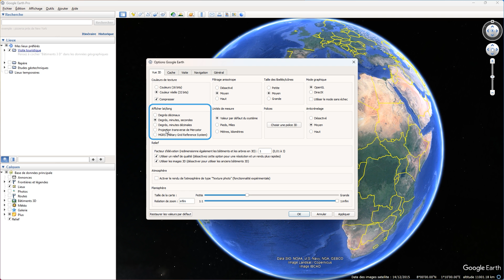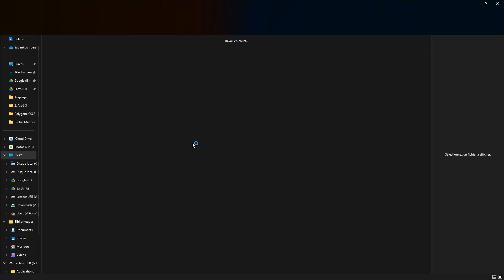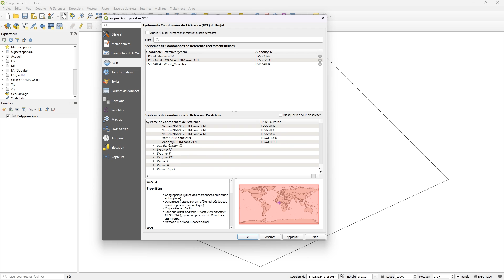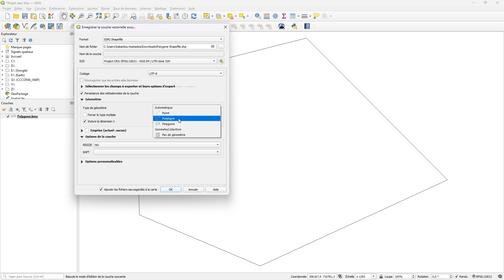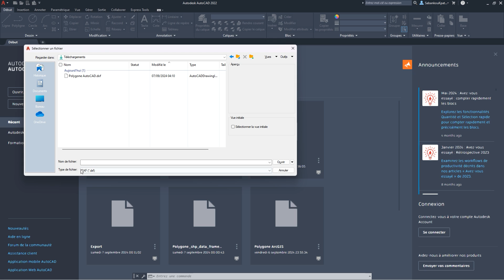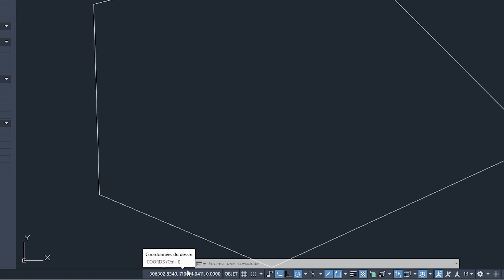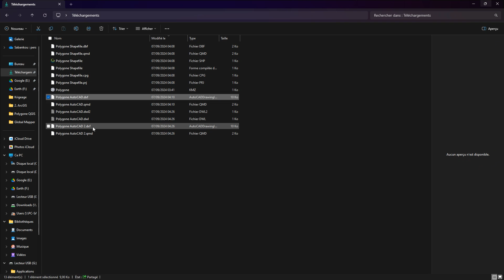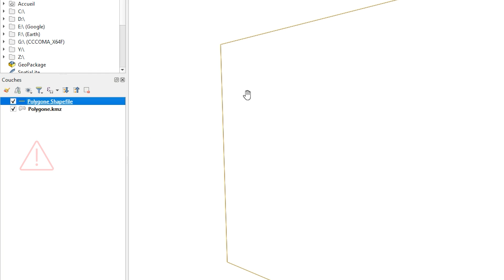QGIS : Exporter un polygone de Google Earth vers AutoCAD | Conversion KML/KMZ - Shapefile - DXF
Exportez vos polygones de Google Earth Pro à AutoCAD avec une précision maximale des coordonnées grâce à QGIS.

Vidéo mentionnée :

14:22 Google Earth Pro : Créer et modifier des polygones

Chapitres de la vidéo :

00:00 Introduction
00:41 Google Earth Pro
03:14 QGIS
11:00 AutoCAD
14:22 Mesurer les longueurs des côtés d'un polygone
15:21 Pourquoi les étapes "KML/KMZ - Shapefile - DXF" ?
18:09 Conclusion